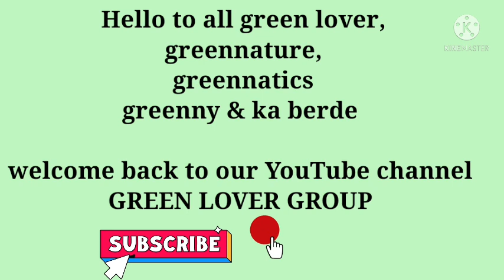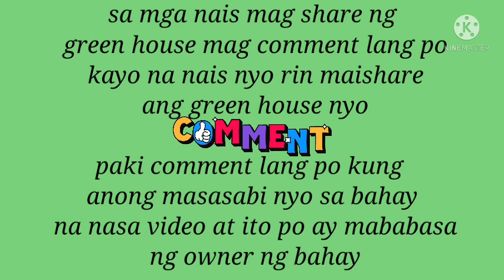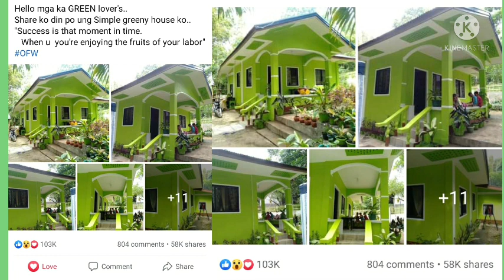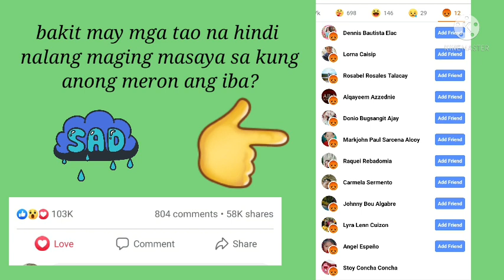#26 most beautiful green house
green house ng isang ofw na members ng GREEN LOVER GROUP sa Facebook group

trending green house na nakakuha ng  pinakamalaking bilang ng likes ,share and comments sa lahat ng nag post ng green house. morethan 103k likes at 58k shared.

sa nais po makita ang post ng bahay nato sa Facebook group ng GREEN LOVER GROUP paki click lang po ito link sa baba👇👇👇💚

💚as of now pag ka check ko nasa 109k likes at 62k shared